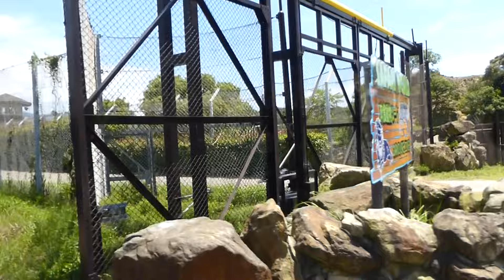南紀白浜 アドベンチャーワールド ケニア号 2015年